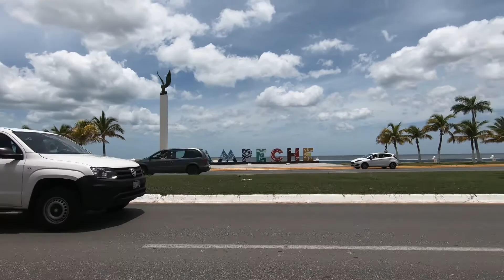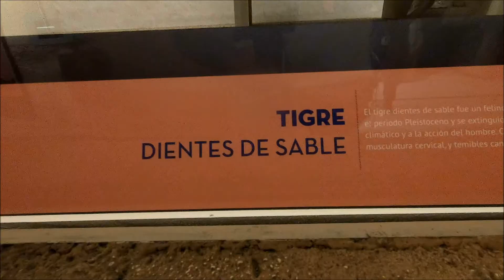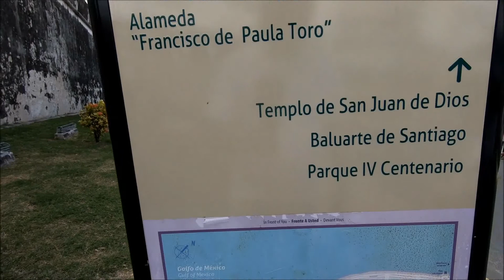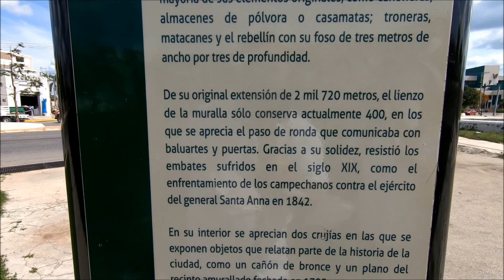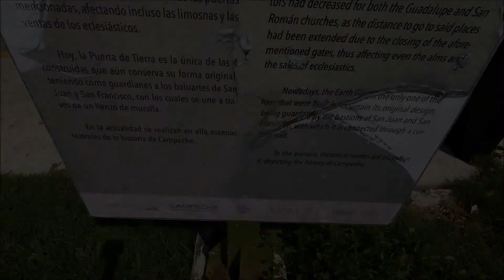CAMPECHE, FUERTE DE SAN JOSÉ Y MURALLAS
Ahora tocó visitar el Fuerte de San José y sus Murallas, Campeche tiene mucho que ofrecer al turismo, en verdad vale la pena!